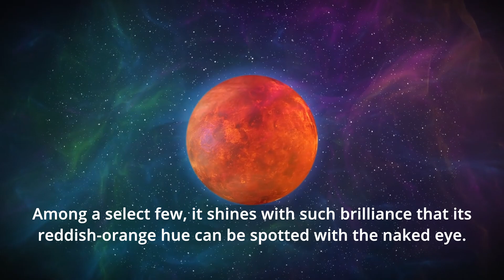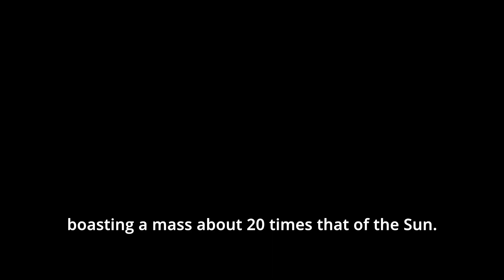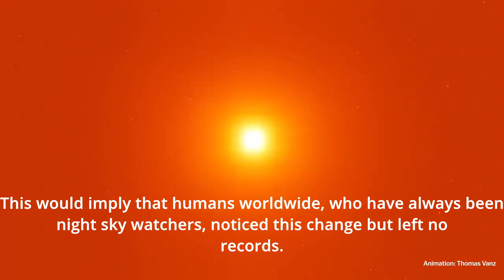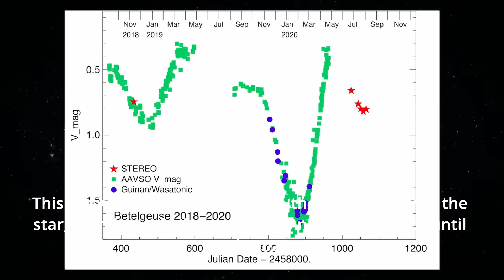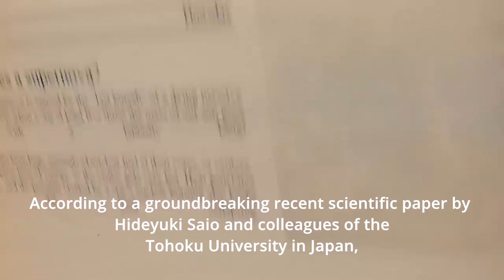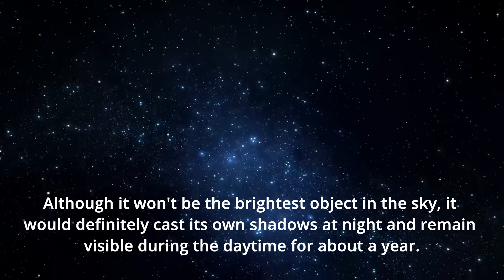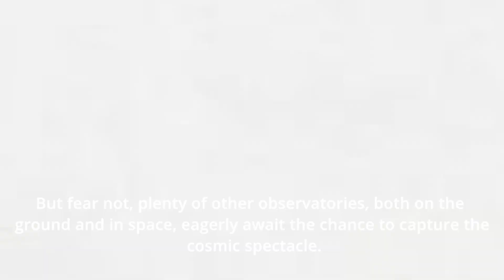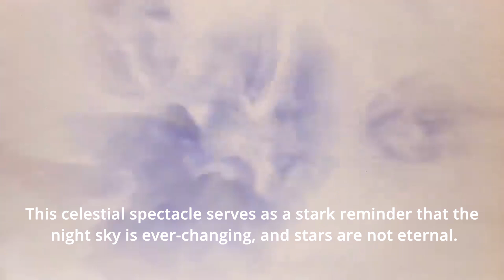1 MINUTE AGO: Betelgeuse EXPLODED & Something TERRIFYING Is Happening!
1 MINUTE AGO: Betelgeuse EXPLODED & Something TERRIFYING Is Happening!

Has the Red Giant Betelgeuse Exploded Into a Supernova Without Us Even Knowing? Discover the Stunning Revelation That Could Illuminate Our Night Sky.

Brace yourself for an astronomical revelation. A team of scientists claim that Betelgeuse, the stunning red supergiant gracing Orion's shoulder, has already detonated. Yes, you've heard it right, and this is no joke. Within the upcoming decade or so, its dazzling aftermath is set to brighten our night sky. But how did researchers arrive at this extraordinary claim? Should we be alarmed? Can the James Webb Space Telescope capture Betelgeuse's remnants? Today, we're delving into these captivating questions.

Utilize our content at your own risk; we accept no liability for any losses or damages. Verify independently.